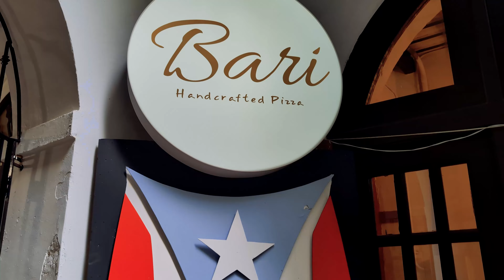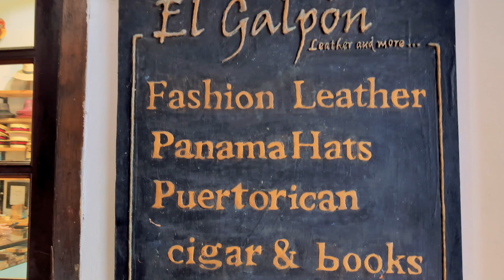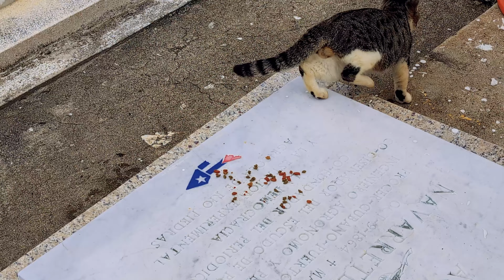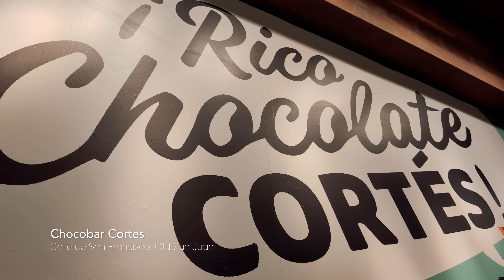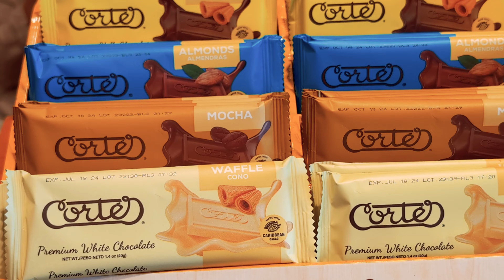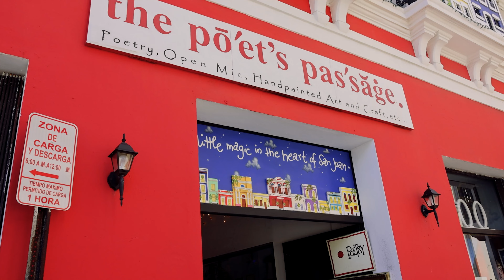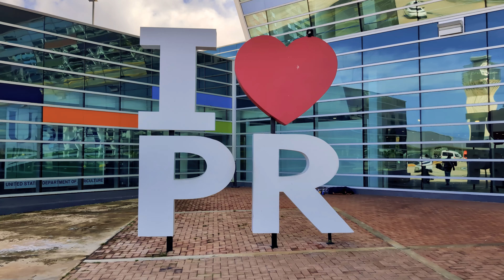Old San Juan, Puerto Rico | Food, parks, what to see in the historic city | Travel vlog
Welcome to part 3 of my Disney Cruise vlog, exploring Old San Juan in Puerto Rico at the end of our week-long trip on the Disney Dream. My family and I spent a day exploring the historic city, visiting a few restaurants and highlights, and even feeding the pigeons at Parque de las Palomos.

We travelled in November 2023.

Captured with:
OnePlus Open